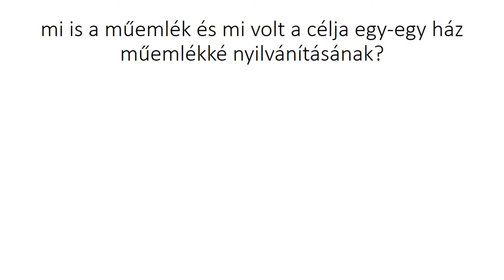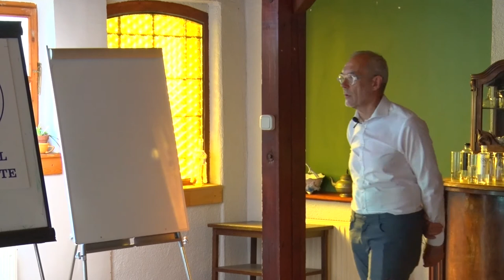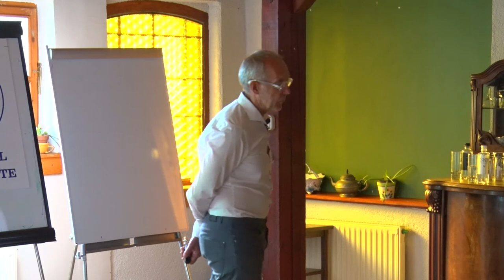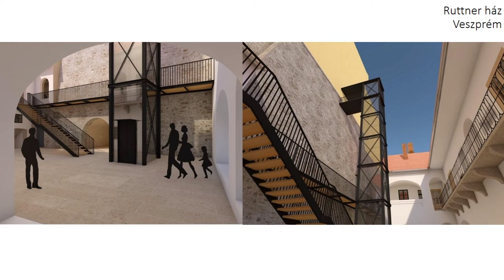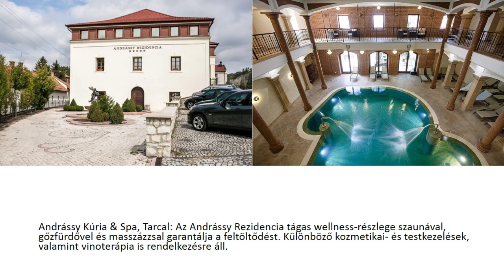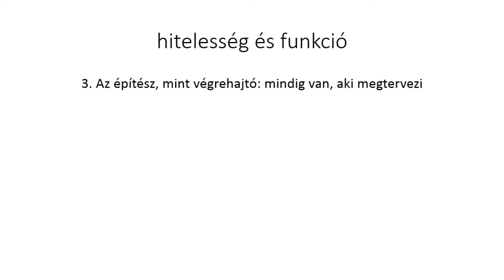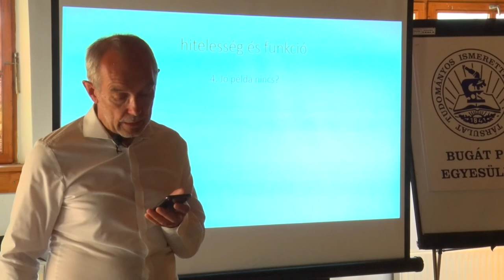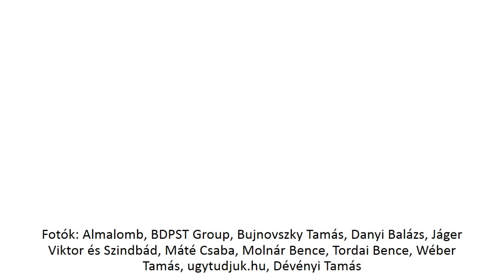52. Román András Műemlékvédelmi Nyári Egyetem (Helyreállítások helyreállítása) 1. nap 3.ea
Dévényi Tamás Helyreállítások helyreállítása és a rekonstrukció
52. Román András Műemlékvédelmi Nyári Egyetem  (Helyreállítások helyreállítása)